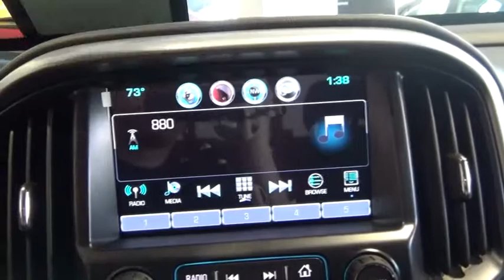2016 Chevrolet Colorado Hicksville, Huntington, Levittown, Freeport, Westbury, NY 16T702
2016 Chevrolet Colorado
2016 Chevrolet Colorado 4WD LT - Stock#: 16T702 - VIN#: 1GCGTCE39G1220851

AUDIO SYSTEM  CHEVROLET MYLINK RADIO WITH NAVIGATION AND 8' DIAGONAL COLOR TOUCH-SCREEN  AM/FM STEREO,ENGINE  3.6L SIDI DOHC V6 VVT,Bumper  rear body-color (Deleted when (TGK) Special Paint is ordered.),Cargo box light  back of cab,CornerStep  rear bumper,Door handles  body-color,Glass  windshield shade band,Headlamps  halogen with automatic exterior lamp control,Mirror  spotter  located in corner of driver-side outside mirror,Moldings  Chrome beltline,Pickup box,Tailgate handle  Black,Tailgate  locking,Wheel  spare  16' x 7' (40.6 cm x 17.8 cm) steel (Requires (LFX) 3.6L SIDI DOHC V6 engine or (LWN) 2.8L Duramax Turbo-Diesel engine on Crew Cab Short Box. Standard on Crew Cab Long Box.),Charging ports  2  USB  located on the rear of the center console,Console  floor  front compartment  custom,Console  overhead,Cruise control  electronic  automatic,Display  driver instrument information enhanced  multi-color,Floor covering  color-keyed carpeting,Handles  door release  front and rear  Chrome,Lighting  interior  dual reading,Lighting  interior  roof  rear courtesy and dual reading lights (Crew Cab models only.),Mirror  inside rearview manual day/night,Seat adjuster  passenger 2-way manual fore/aft with manual recline,Seat  rear folding bench (Crew Cab models only.),Steering column  tilt and telescopic,Steering wheel controls  mounted audio controls,Steering wheel  leather-wrapped,Theft-deterrent system  immobilization,Theft-deterrent system  unauthorized entry,Visors  driver and front passenger illuminated sliding vanity mirrors,Windows  power with driver Express-Up and Down,Brakes  4-wheel antilock  4-wheel disc,Engine  3.6L SIDI DOHC V6 VVT (305 hp [229 kW] @ 6800 rpm  269 lb-ft of torque [365 N-m] @ 4000 rpm) (Standard on Crew Cab models.),Four wheel drive,GVWR  6000 lbs. (2722 kg) (Standard on Crew Cab models with (LFX) 3.6L SIDI DOHC V6 engine only.),Rear axle  3.42 ratio (Requires (LFX) 3.6L SIDI DOHC V6 engine or (LWN) 2.8L Duramax Turbo-Diesel engine on Crew Cab Short Box models. Standard on Crew Cab Long Box models.),Tow/Haul Mode (Included and only available with (LFX) 3.6L SIDI DOHC V6 engine or (LWN) 2.8L Duramax Turbo-Diesel engine. Standard on Crew Cab Long Box.),Transfer case  electric  2-speed,Audio system feature  6-speaker system,Air bags  dual-stage frontal and side-impact  driver and front passenger and head-curtain and seat-mounted side-impact  front and rear outboard seating positions with Passenger Sensing System (Always use safety belts and child restraints. Children are safer when properly secured in a rear seat in the appropriate child restraint. See the Owner's Manual for more information.),Daytime Running Lamps,Rear Vision Camera with dynamic guide lines,Tire Pressure Monitor System,